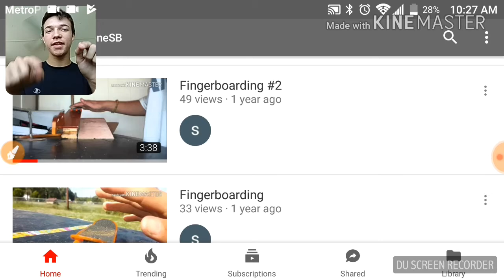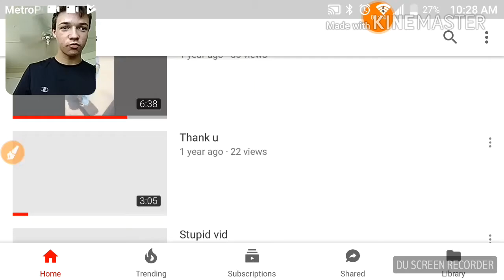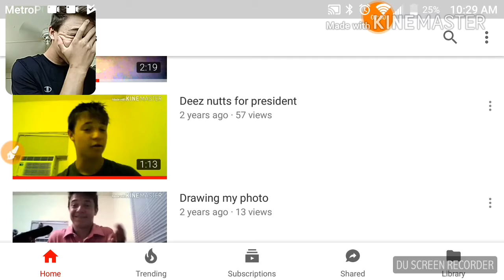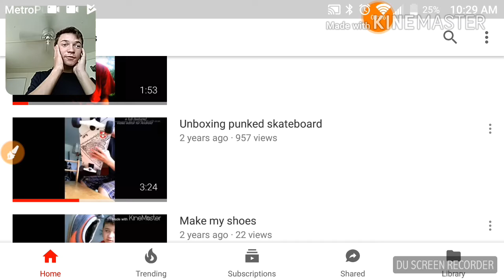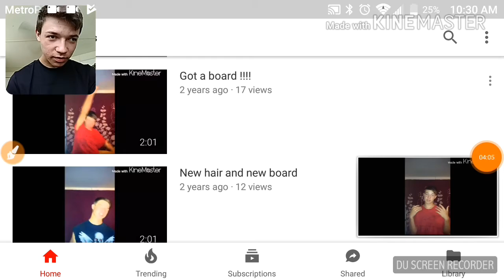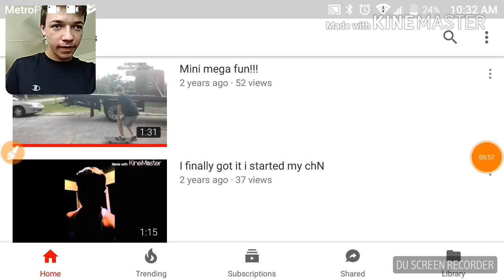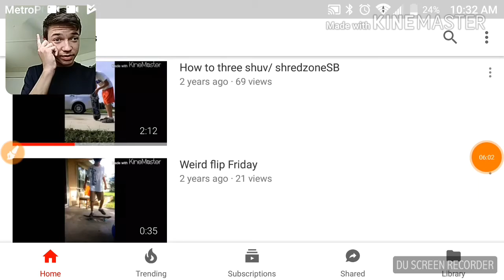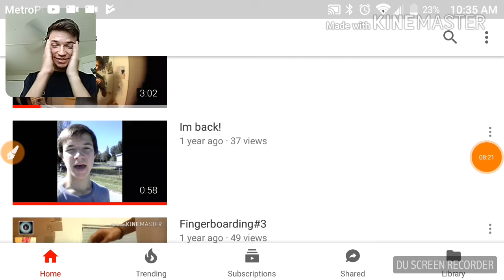Reacting to my old videos #1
Leave a comment be in the next comment vid